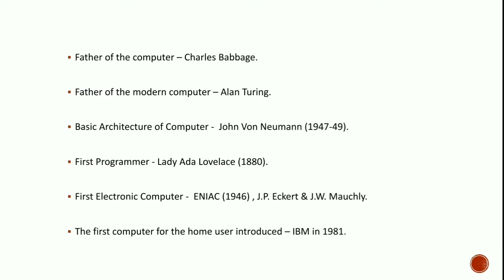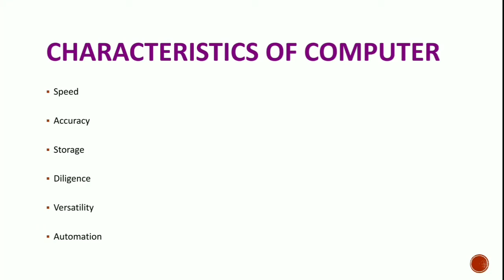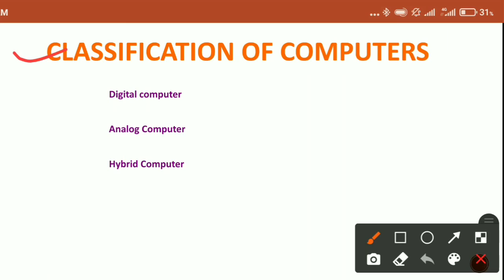full form of computer | basic knowledge about computer | computer knowledge in Hindi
here you know about basic knowledge of computer

thanks to canva.in
information taken from google